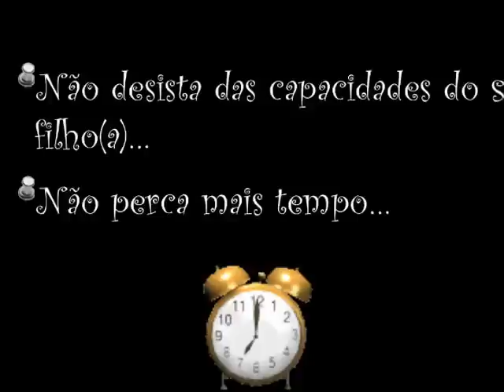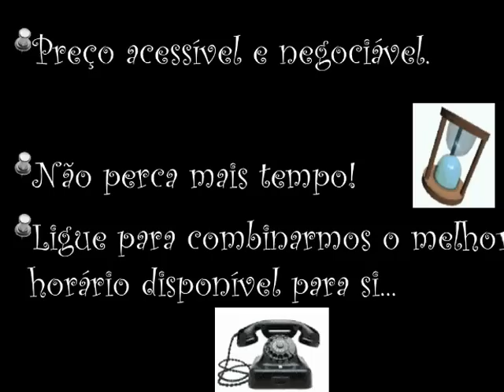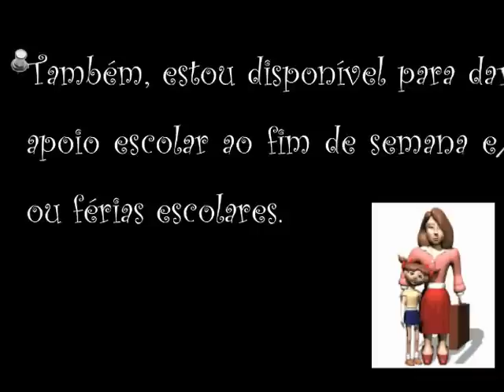Explicações Física & Química, Matemática e Biologia & Geologia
Tarefas Escolares- Rua Conde Carvalhal- Funchal (perto da Padaria Mariazinha)

Seu filho(a) tem dificuldades a Física e Química?

Não compreende os fenómenos de Ciências Naturais (CTV, Biologia e Geologia)?

Acha a Matemática muito complicada?

Não tem tempo para acompanhar o Seu filho(a) nas tarefas escolares?

Está pouco à vontade com os conteúdos escolares?

Não sabe onde deixar o seu filho(a) para ajudá-lo(a)?

Está decepcionado(a) com os resultados dos testes do seu filho?

Não desista das capacidades do seu filho(a)... Não perca mais tempo...
Finalmente, encontrou a ajuda ideal para si !!!

Explica  3X+
Dou explicações (estudo orientado) às áreas de:
Física/Química (7.º-12.ºanos)
Biologia/Geologia (1.ºciclo-12.ºano)
Matemática (1.ºCiclo -9.ºano)

Preço acessível e negociável. Não perca mais tempo!
Ligue para combinarmos o melhor horário disponível para si...

Professora Licenciada, com mestrado em ensino das Ciências Exatas. Com vasta experiência no ensino, apostando quer na qualidade e rigor, bem como na actualização constante dos conhecimentos literários.

Também, estou disponível para dar apoio escolar ao fim de semana e/ou férias escolares.